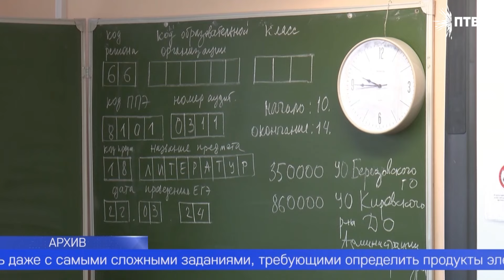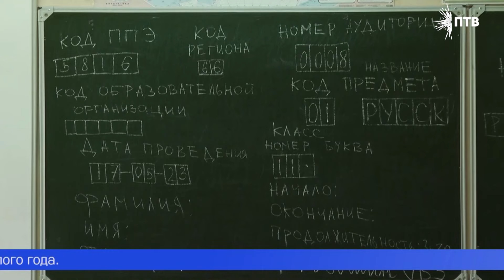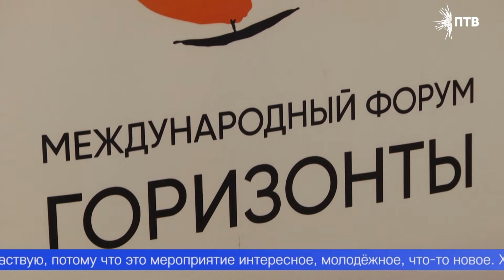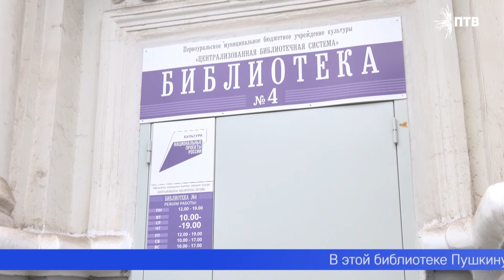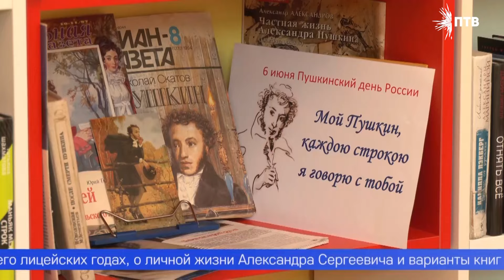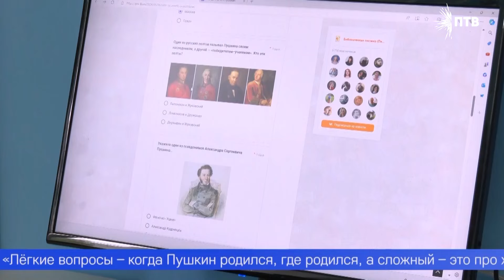Новости 06 06 24